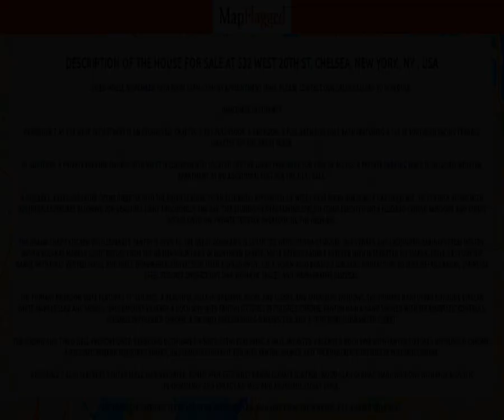NY | Buy house at 532 West 20th St, Chelsea, New York, NY, USA | MapFlagged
Following is the detail of house for sale at 532 West 20th St, Chelsea, New York, NY , USA:

3 Bedroom
3 Bathroom
2,703 Sq Ft.
$6,750,000

Open House November 10th  from 12PM - 2PM by appointment only. Please contact our Sales Gallery to schedule.    IMMEDIATE OCCUPANCY   Residence 7 at 532 West 20th Street is an exquisitely crafted 2,703 full-floor, 3 Bedroom, 3 Full Bath and Half Bath featuring a 155 SF southern facing terrace directly off the Great Room.   In addition, a PRIVATE PARKING GARAGE with valet is conveniently located off the lobby providing for ease of access. A private parking space is INCLUDED with the apartment at no additional cost for the next sale.   A discreet, keyed elevator opens directly into the foyer leading to an elegantly appointed 50' wide Great Room boasting a gas fireplace, 10' ceilings along with southern exposures allowing for beautiful light throughout the day. This stunning entertaining space   is complemented with floor to ceiling windows and direct access onto the private terrace overlooking the Highline.   The grand chef's kitchen with separate pantry is open to the Great Room and is outfitted with custom-designed oak veneer and lacquered cabinets from Molten, honed Volakas marble countertops from the Drama mountains of northern Greece, Miele refrigerator & freezer   with integrated ice maker, Miele gas cooktop range with fully vented hood, and Miele dishwasher, convection oven & speed oven. The kitchen also boasts a Sub-Zero undercounted wine refrigerator, Stainless steel ProChef undercount sink with KWC faucet and InSinkErator   disposal.    The primary bedroom suite features 11' ceilings, a beautiful walk-in dressing room, 2nd closet, and oversized windows. The primary bath details include Stellar White marble slab and mosaic, undermount Villeroy & Boch sink with Fantini fixtures in polished chrome,   Fantini rain & hand shower with thermostatic controls, finished in polished chrome, a Da Vinci freestanding soaking tub, and a Toto dual-flush water closet.   The second and third well-proportioned bedrooms both have en-suite baths featuring a wall mounted Villeroy & Boch sink with Fantini fixtures in polished chrome, a recessed Robern medicine cabinet, undermount Duravit tub with Fantini shower and thermostatic   controls in polished chrome.    Residence 7 also features vented Miele washer/dryer, zoned high-efficiency Daikin climate control, Wood-clad German made windows with high acoustic performance and energy ratings and abundant closet space.   The complete offering terms are in an offering plan available from the sponsor, file number CD20-0067.